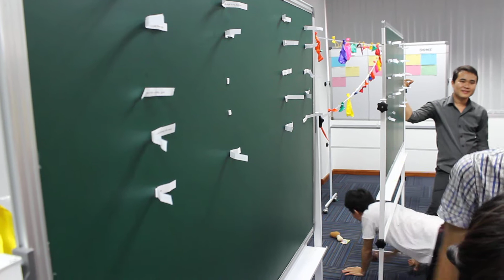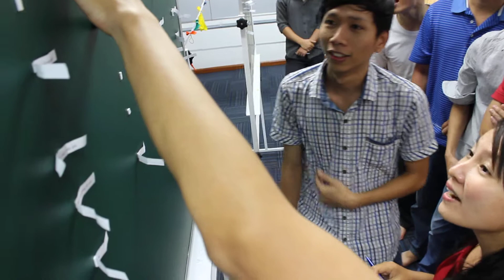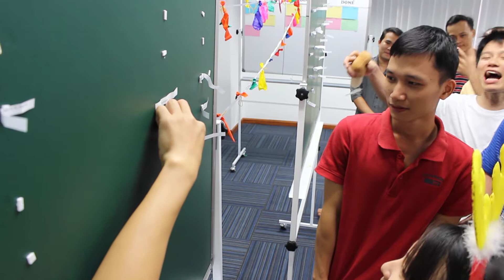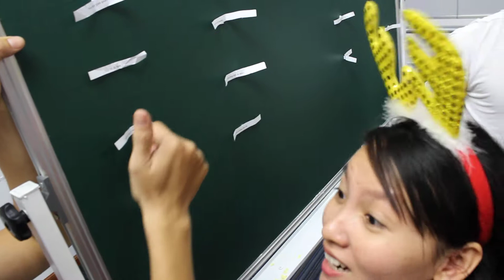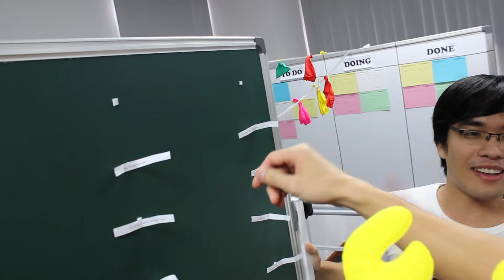Noel party 2014 - TTAV - Part 3